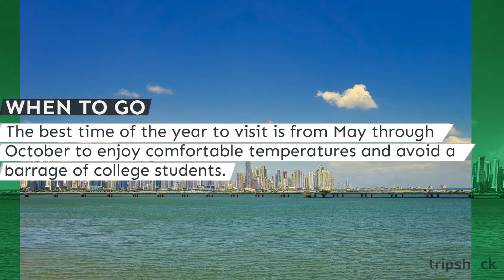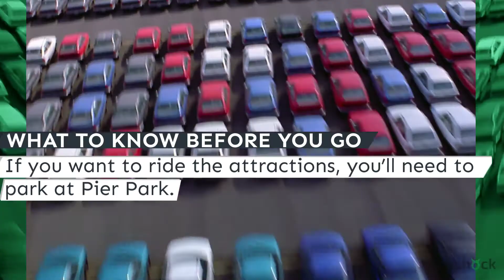Pier Park Visitors Guide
Discover the top things to do in Panama City Beach, FL and beyond, at the best rates online with TripShock

With more than 1.1 million square feet of shops, restaurants, and attractions, Pier Park has evolved into a leading tourist destination for shopping and entertainment since its opening in 2008. This family favorite destination has all the shops you could think of to perfect your look or find a gift for someone special. You will also find major department store favorites like Old Navy and Dillard’s. Since shopping is known for stirring up an appetite, Pier Park has plenty of eateries ranging from casual dining, to fast food, to fine dining.